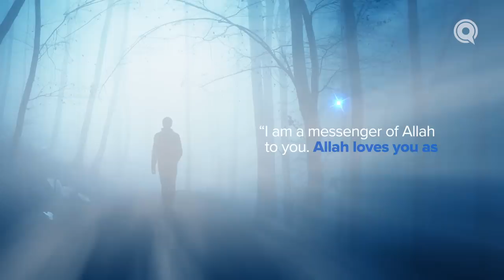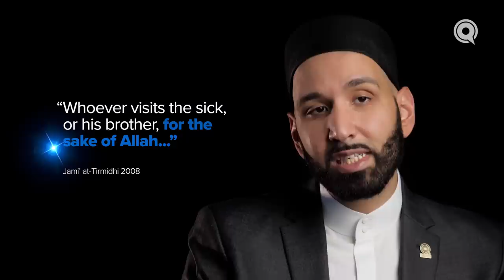Episode 15: No Strings Attached | Angels in Your Presence with Omar Suleiman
If you love someone for the sake of Allah, does that mean you only love them for the sake of Allah? Do you check on people only when you want something from them?

Join the conversation on Twitter, Facebook, and Instagram @yaqeeninstitute!